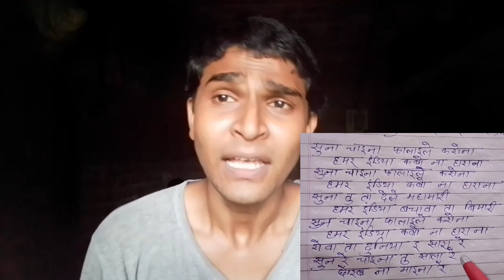देशभक्ति फुल और फ्री गीत | सुताला तानि कोरा में पर | 15 अगस्त और 26 जनवरी स्पेशल गीत | Desh Bhakti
यहां से फ्री Free में गाना लिखना सीख सकते हैं और गाना भी ले सकते हैं

अगर आप Singer है या Company वाले हैं तो जरूर आप हमारे इस Channel को Subscribe करे , क्योंकि आपको हमारे इस चैनल के माध्यम से :- संगीत से , रिकॉर्ड स्टुडियो से , म्युजिक कंपनी से और गाना लिखना सिखाने तक कि जानकारी दी जायेगी :-

और कोई भी बेसिक जानकारी के लिऐ कमेंट बॉक्स में कमेंट करें
और आपको जानकारी जल्द दी जायेगी
या उससे जरूरी Video बना दी जायेगी जो आपको मदद में सहायक करेगा

फूल गाना लिखवाने के लिऐ सम्पर्क करें :- 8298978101

भोजपुरी गाना लिखवाने के लिऐ सम्पर्क करें :- 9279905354

मुझसे पर्सनल गाना लिखवाने के लिऐ सम्पर्क करें :- 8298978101 , 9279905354 (WhatsApp)

हिंदी गाना, रेप, भोजपुरी गाना, दर्द गीत, लोकगीत, आर्केस्ट्रा गीत, देवी गीत, बोल बम गाना, मैथिल गीत, मगही गीत, अंगिका गाना, फिल्मी गाना, फिल्म स्टोरी गीत, Etc.

गाना (Song) लिखाई चार्ज

कम्पोज गीत ( Compose Song) - नया अच्छा मेंटर - आपके अनुसार :-
चार्ज :- Rs/1000 में एक गाना
Rs/10,000 में 12 गाना

ट्रक गाना (Track Song) - पर - अच्छा मेंटर - आपके अनुसार ही :-
चार्ज :- Rs/500 में एक गाना
Rs/5,000 में 12 गाना

प्रमोशन, विज्ञापन और प्रचार करवाने के लिऐ सम्पर्क करें :-

प्रमोशन चार्ज :- Rs/ 349
विज्ञापन चार्ज :- Rs/ 599
प्रचार चार्ज :- Rs/ 599

Dosto is Video Me Mai aapko batauga ki Gana kaise likhe

Track:-
Song:-

Our Videos List :-

Cast :- Mayank Madhukar & Millind Madhukar

Label :- Sikho Kaise Gana Likho

Music Company :- Mayank Madhukar Entertainment (P)

Audio Video बनवाने और रिलीज करवाने के लिऐ सम्पर्क करें :-

Digital Head :- Mayank Madhukar

Digital Partner :- Mayank Madhukar Official

About Our Digital Partner Go To Channel :-

Mayank Madhukar Mobile Number

Mayank Madhukar WhatsApp Number

Lyricist Mayank Madhukar Mobile Number

Writer Mayank Madhukar WhatsApp Number

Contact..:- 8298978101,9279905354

Director- Mayank Madhukar

Producer-

® SIKHO KAISE GANA LIKHO